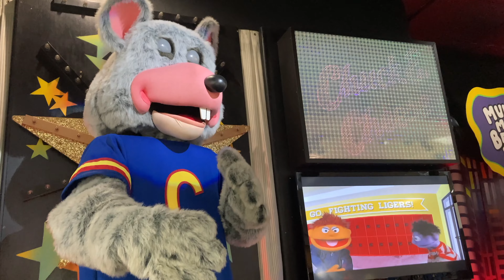Billy And The Bully - Chuck E. Cheese Florence, KY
Filmed mid remodel.

Check out my Instagram for even more Chuck E. Cheese content